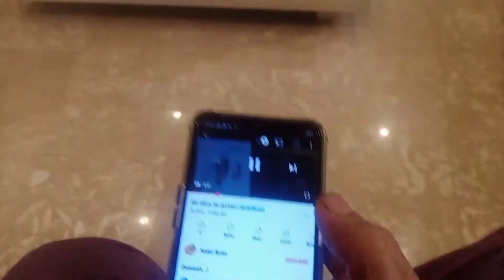Barish Ny Kaha Gharr Raho | Better life plus | Imran Raza Mayo | vlog#71 | Rainy Day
Barish Ny Kaha Ghar Raho | Better life plus | Imran Raza Mayo | vlog#71
Better life Plus | Imran raza mayo | Vlog#43

IDEO Pasand aye to zror like kren or mazeed apny doston k sath bhi share kren or bell icon ko bhi on kr lyn ta k next upload hony wali tmam videos k notifications apko asani sy mil sken...

Chal Deen Ki Tablegh Mai | Raiwind Ijtema 2021 | Better life Plus | Vlog#30 | allah k rasty mai
Asar Ka bayyan |حضرت مولانا زبیر الحسن | Hazrat Moulana Zubair Ul Hassan Tableghi Ijtema Part 2